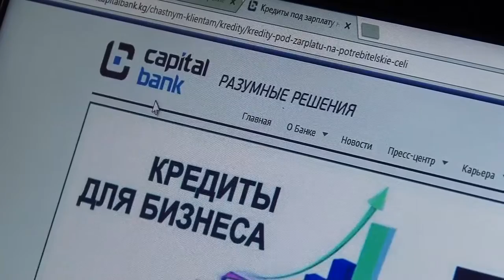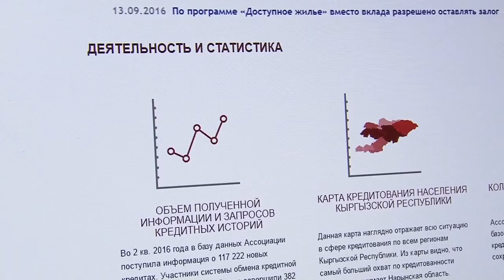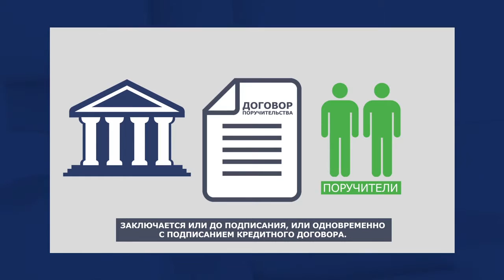Как обеспечивается возвратность банковских кредитов (Капитал)